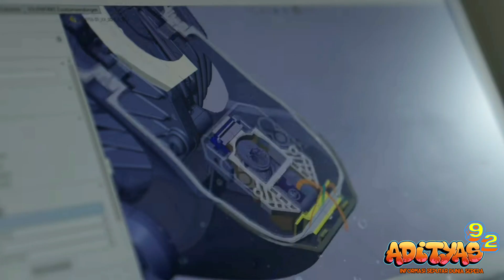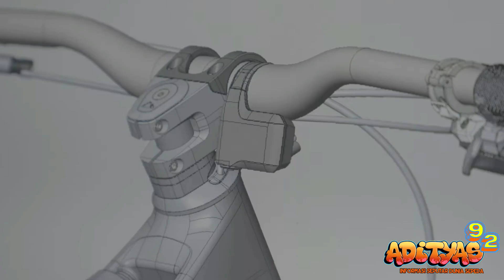canyon neuron ON CF 2023 | ebike with 140 mm of travel and bosch power unit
canyonneuron:on
canyonneuron:onprices
neuron:oncf7
neuron:oncf8